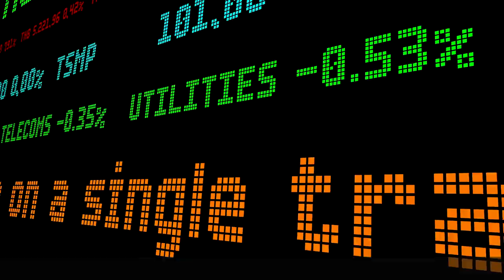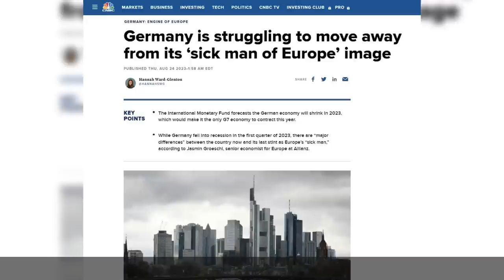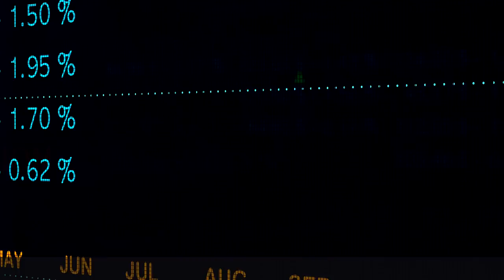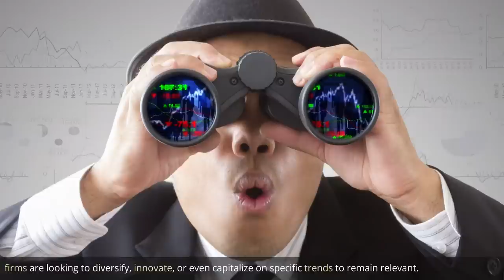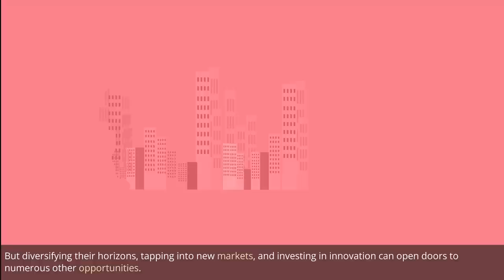China Shut Down Made in Germany; 'Sick Man of Europe'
Join us as we delve deep into the heart of Europe's industrial might - Germany. 🇩🇪 From its unparalleled era of precision engineering and manufacturing prowess to the challenges it faces in today's rapidly evolving global economy.

We address pressing questions: Is Germany in decline or merely recalibrating for the future? Discover the role of China, the surge in US exports, the challenges in the automotive industry, and more. Dive into Chancellor Scholz's vision of a greener, more sustainable future and witness the potential paths of rejuvenation for this European powerhouse.